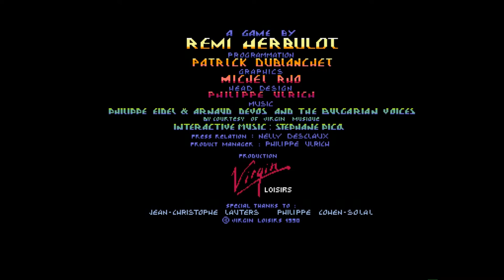Amiga 500 - Extase Music Intro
Extase -  Stéphane Picq & Bulgarian Voices